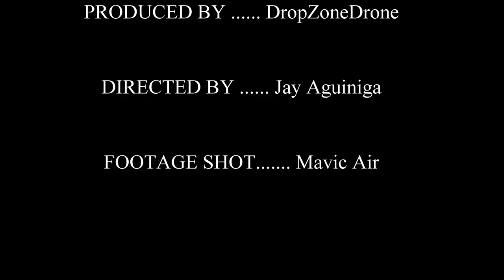Utah Aerial - Cliff Ridge Vernal Utah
Blue Mountain Near Jensen Utah.
Footage shot with a DJI Mavic Air.